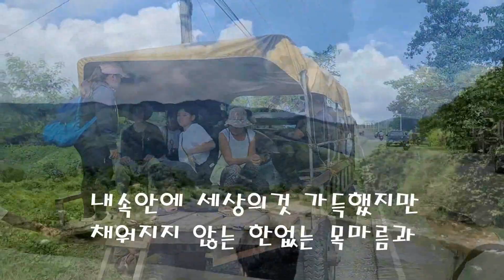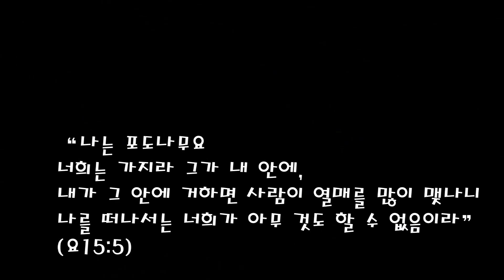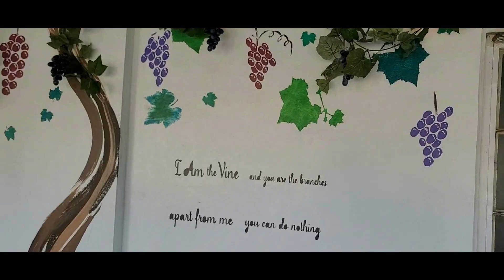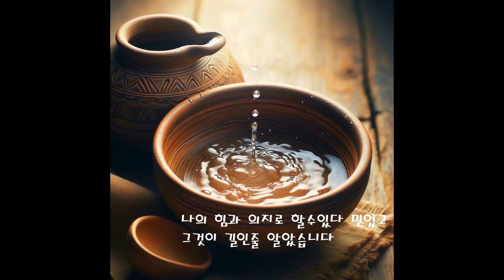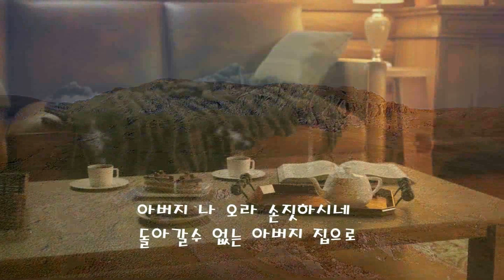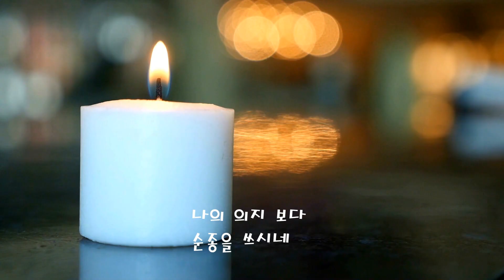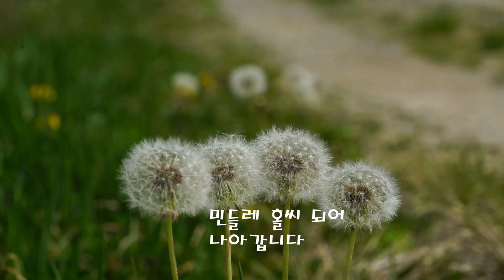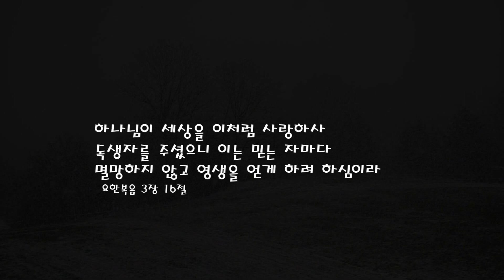이종희 찬양모음 ai 4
1  서로 사랑하라
2선교사의 길  (2:59)
3주만바라봅니다. (6:15)
4베드로의 고백 (8:50)
5포도나무 (17:00)
6은혜가 내려요(21:00)
7질그릇 (24:00)
8주님이 교회를 세우신 이유(27:00)
9탕자의 마음(31:00)
10복 있는 자(35:00 )
11응답(38:00)
12순종(42:00)
13아바 아버지
14민들레
15기도는
16 복음